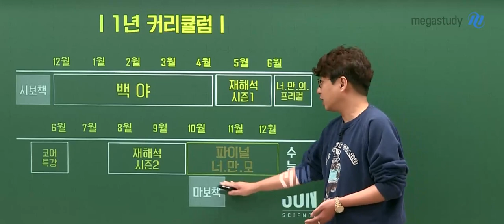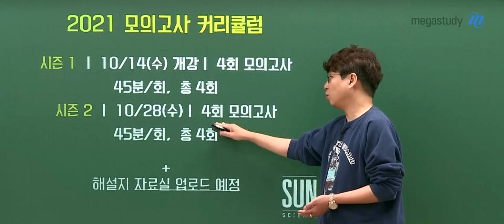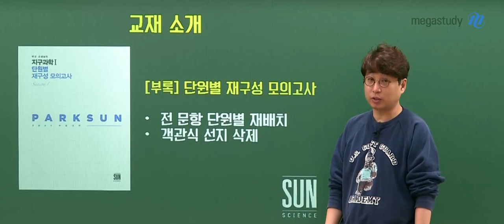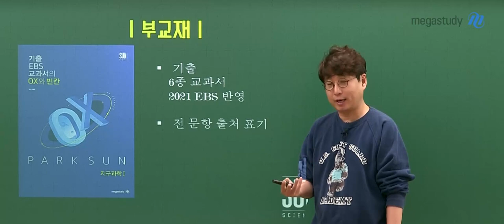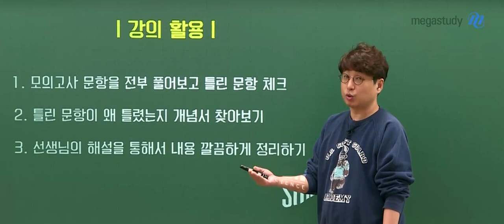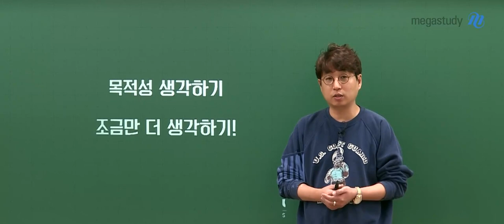[메가스터디] 지구과학 박선쌤 - 2021 SUN 너.만.의 모의고사 Final [OT]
모의고사 장인의 영혼을 갈아 만든 지구과학l 파이널 모의고사!
❤SUN 너.만.의 모의고사❤ 오리엔테이션!